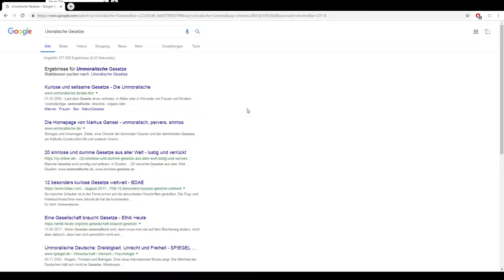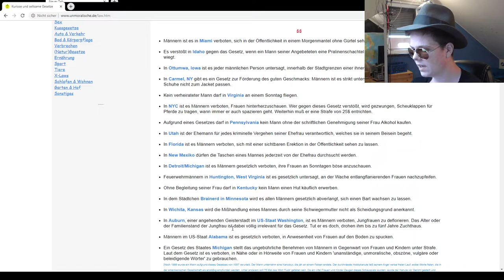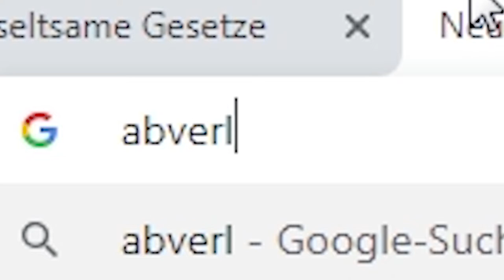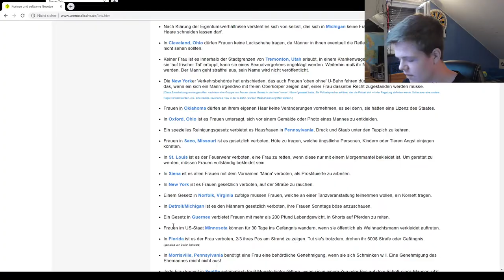UNOMORALISCH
▬▬▬▬▬▬▬▬ INFO ▬▬▬▬▬▬▬▬

➡ Tastatur: Roccat MK GLOW
➡ Maus: Billig Lg Maus
➡ Mikrofon: Auna MIC-900B

➡ Fett
➡ Prozessor: AMD A8 6600K
➡ Grafikkarte: NVIDIA GeForce GTX 960
➡ RAM: 16GB

▬▬▬▬▬▬ MUSIK ▬▬▬▬▬▬

➡ Die Musik die ich verwende ist von:
• Trap Nation

▬▬▬▬▬▬ CREDITS ▬▬▬▬▬▬